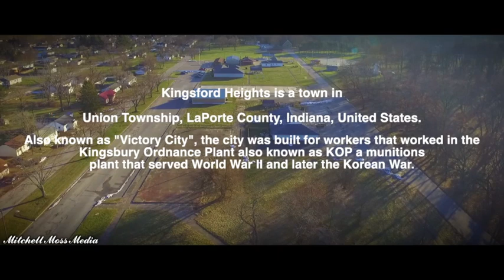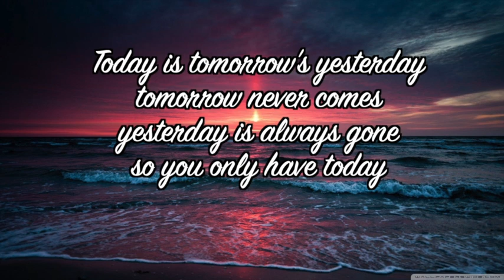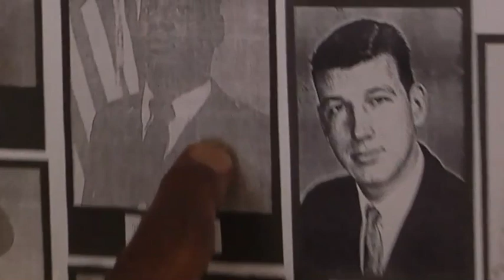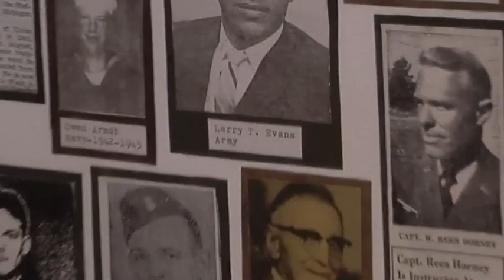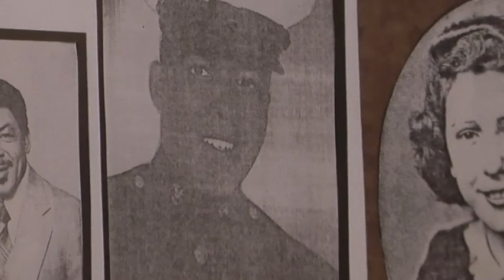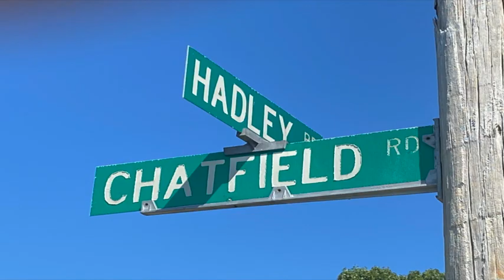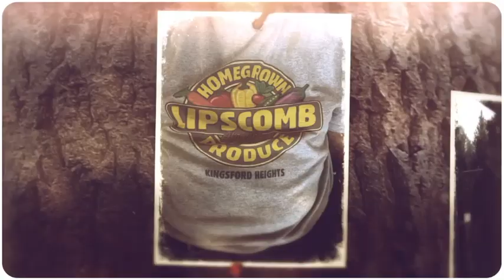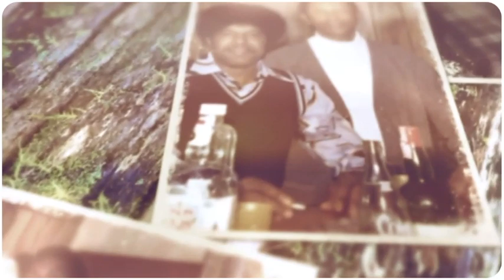Kingsford Heights Story